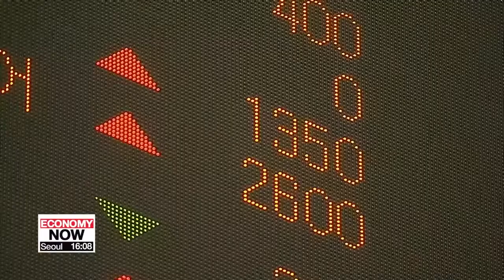South Korean stocks closing on Dec. 30, reopening Jan. 2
주식, 외환 등 금융시장 30일 폐장, 내달 2일 개장

South Korea's stock market will wrap up this year's trading on Monday.
According to Korea Exchange, the main index the KOSPI and the tech heavy KODAQ will trade on December 30th as normal.
But they, and the derivative and foreign exchange markets, will be closed on New Year's Eve and New Year's Day.
They'll reopen at 10 AM on January 2nd,... one hour later than usual,... but trading will close at the regular time at 3:30 PM.